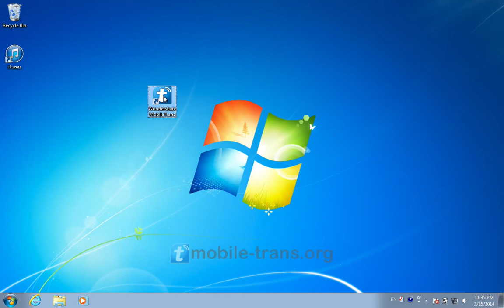[Sync Contacts to Nexus 7 II]: How to Transfer Contacts from iPad to new Google Nexus 7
Download MobileTrans for Google Nexus 7, then you can transfer all contacts from iPad to new Nexus 7 II in just 1-click:

Have no idea how to sync all your contacts from iPad to Google Nexus 7 II in an easy way? MobileTrans is your best choice.

MobileTrans is a mobile phone data transfer that can transfer over anything between any phone or tablet. No matter Android, Symbian or iOS system they are. So with its help, you can sync contacts to New Google Nexus 7 II from iPad with just one click, including job title, email addresses, company name, etc. No need any account and sync step. What's more, in addition to syncing contacts, you can also transfer messages, photos, music and videos over to your new Nexus 7 II as well.